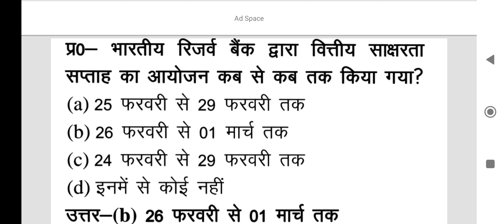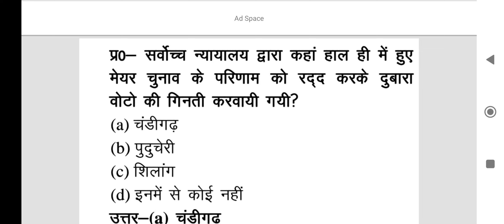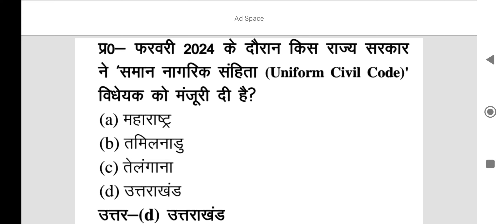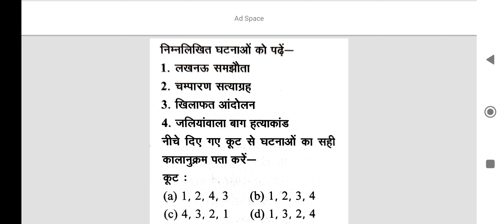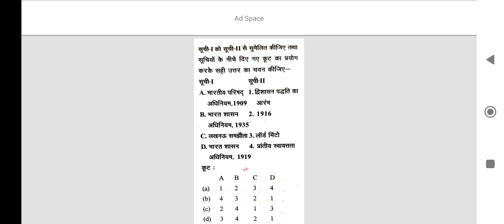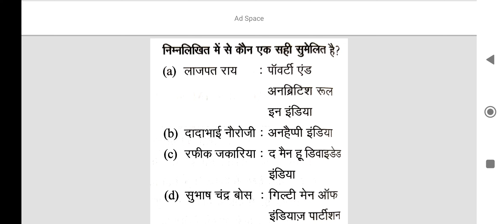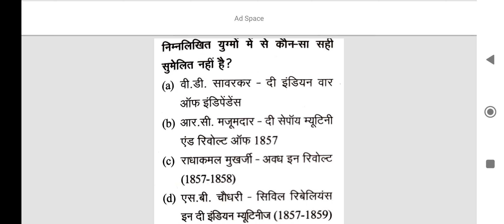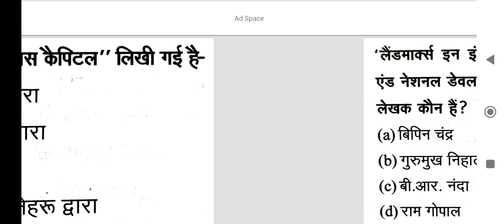ro re exam टेस्ट 16